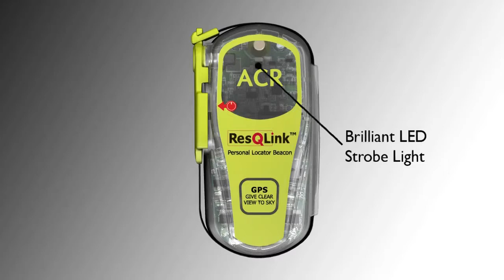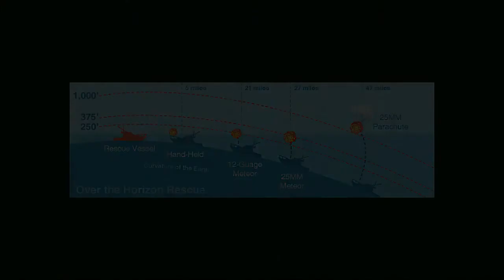Emergency Ditch Bags: Insurance for the Unexpected